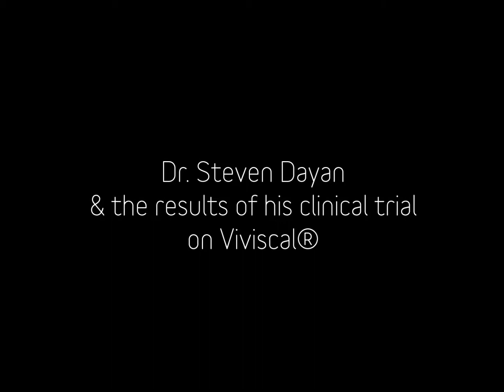Dr. Steven Dayan Researches Viviscal Hair Growth Supplements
Dr. Steven Dayan, Chicago plastic surgeon, author and researcher, discusses the results of his 6-month, randomized, placebo-controlled, 2-center clinical trial with Viviscal.

Dr. Dayan worked with Dr. Glynis Ablon of the Ablon Skin Institute. After 3 months, users in Dr. Dayan's trial had an increase in hair growth and hair diameter. Users also reported improved results in 9 out of 13 quality of life measures, indicating an improvement in self-esteem. Viviscal is drug free and clinically proven to promote existing hair growth. Dr. Dayan's staff is now taking Viviscal themselves and Dr. Dayan was so impressed with the results that he is taking Viviscal too!

For Hair Care Tips, New and Trending Hairstyles, the Science behind your hair, and so much more